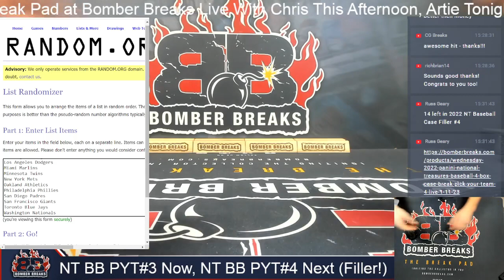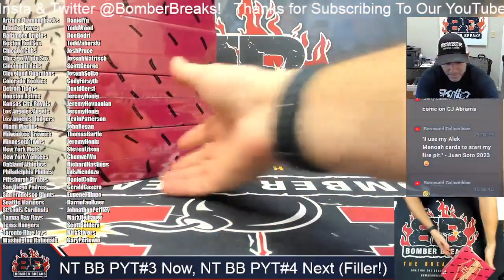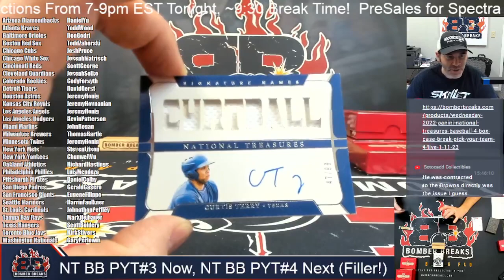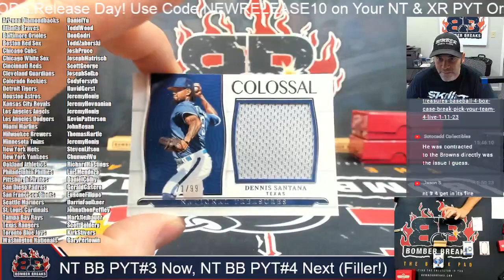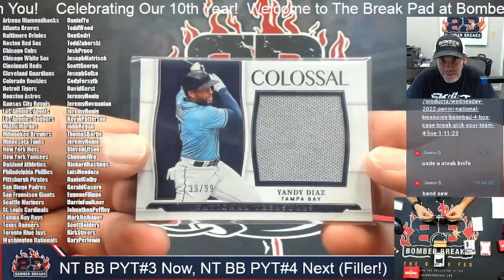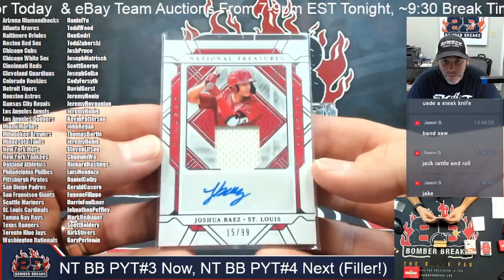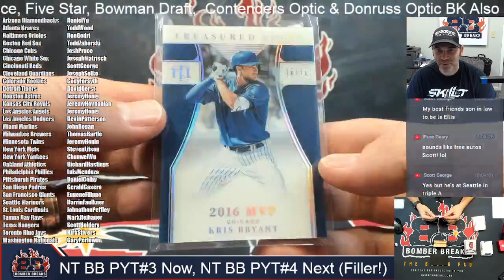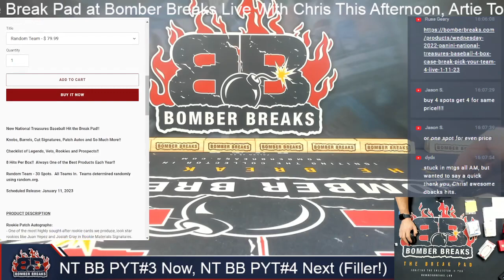22 Panini National Treaures Baseball Pick Your Team #3 Case Break 1 11 23